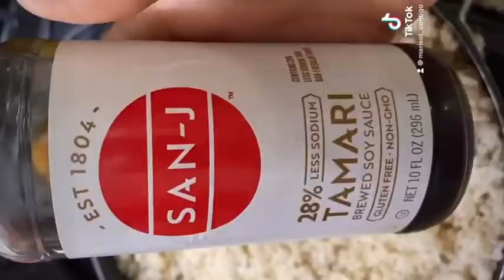Arroz chino/ receta/ arroz cafe con tamari